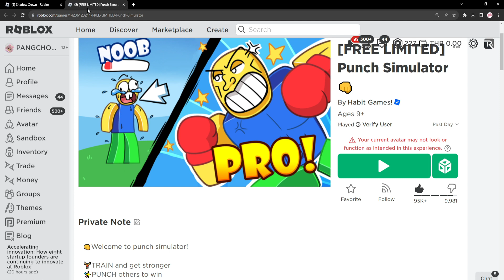ROBLOX FREE ITEM | 📌ด่วน ตอนนี้ สอนรับของฟรี " มงกุฎหนามสีดำ " ชิ้นนี้เท่มาก ห้ามพลาด แจก 5000 ชิ้น